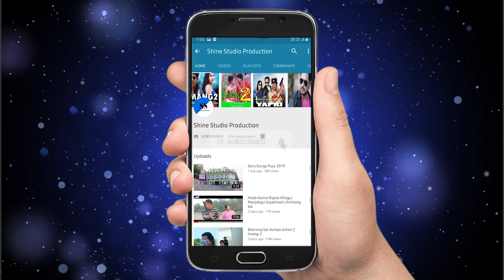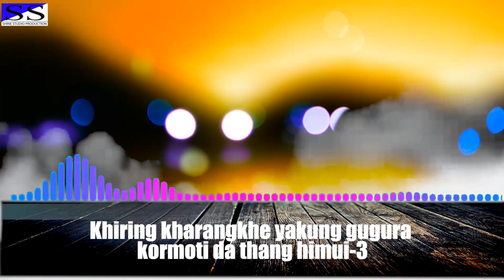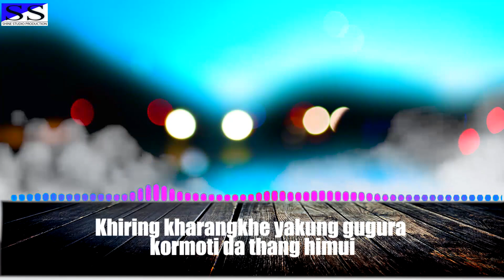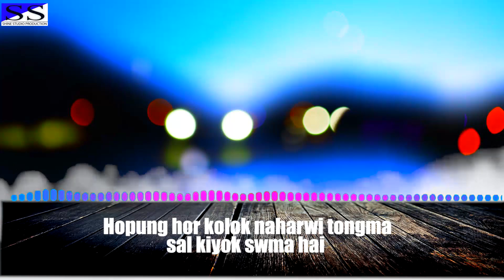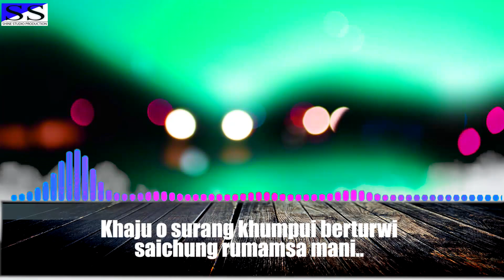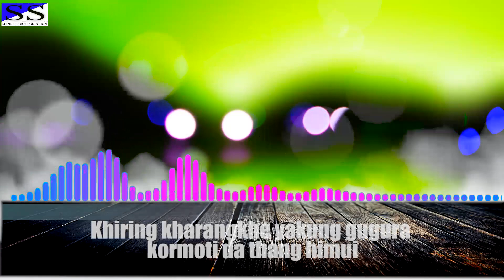Khiring Kharangkhe Yakung Gugura Music Track || Arun & Manashi